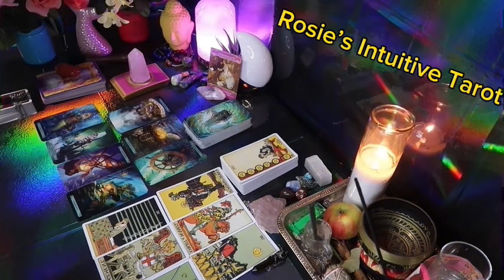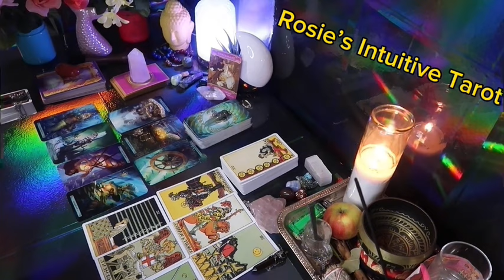GEMINI: ❤️ "YOU BETTER LOOK CLOSER AT THIS PERSON - A SHOCKING SURPRISE💗🤯FEBRUARY 2024 LOVE🤩🔥😍